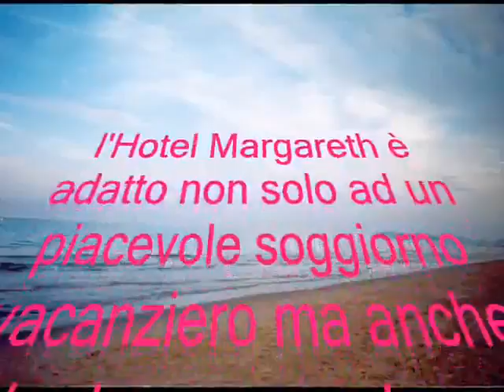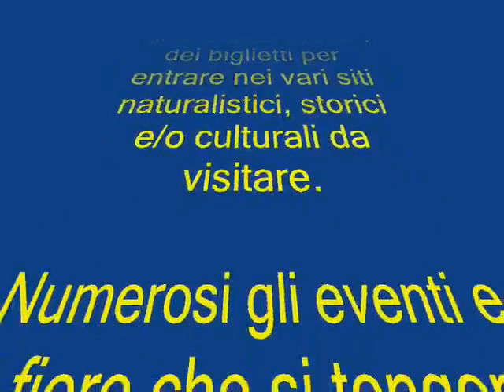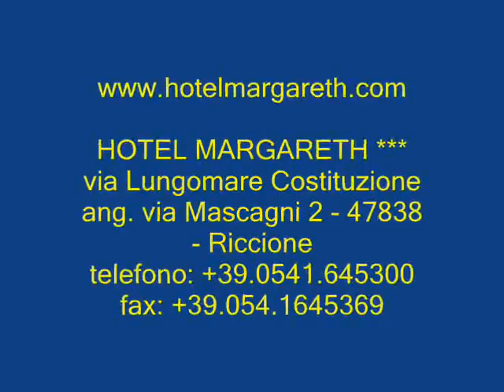Hotel Margareth Riccione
Presentazione dei servizi offerti dall'Hotel Margareth di Riccione.

HOTEL MARGARETH ***

Via Lungomare Costituzione
ang. via Mascagni 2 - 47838 - Riccione